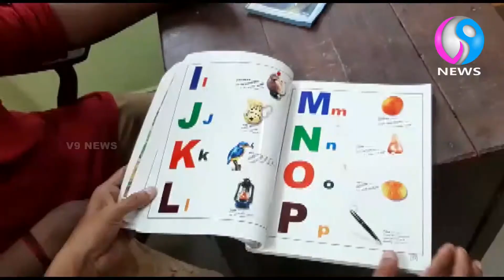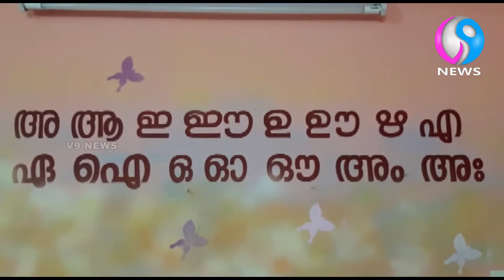പുത്തൻ പ്രതീക്ഷയുടെ പുതിയൊരു അദ്ധ്യായന വർഷത്തിന് അണിഞ്ഞെരുങ്ങുകയാണ് മുള്ളൂർക്കരയിലെ അക്കാദമിക്ക് .